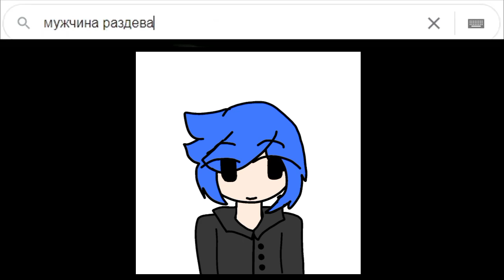поисковые запросы баранов и петухов